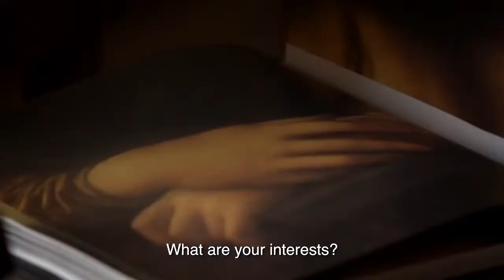Being Leonardo Da Vinci | History | Official Trailer 2019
A great documentary film.